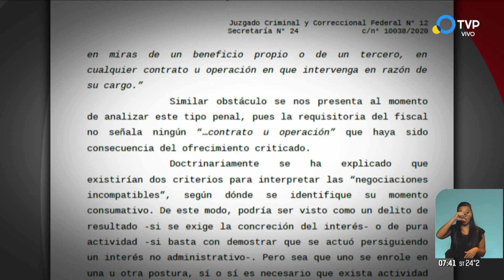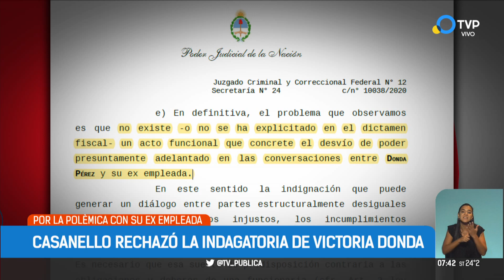Un juez rechazó indagar a Donda por déficit en la imputación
Sebastián Casanello no hizo lugar al pedido de interrogar a la interventora del Instituto Nacional contra la Discriminación en la causa que investiga si cometió un delito al ofrecerle a su exempleada doméstica un cargo en el organismo.